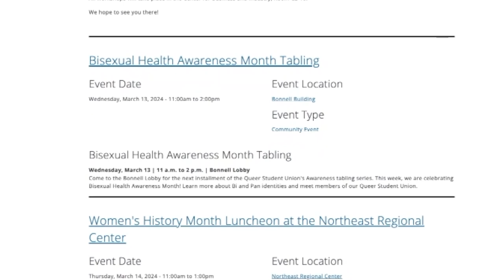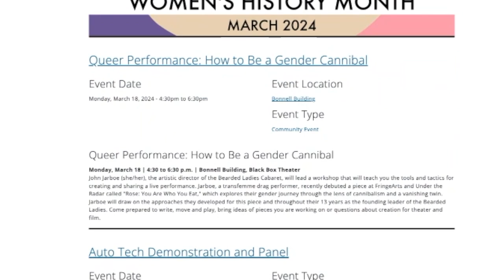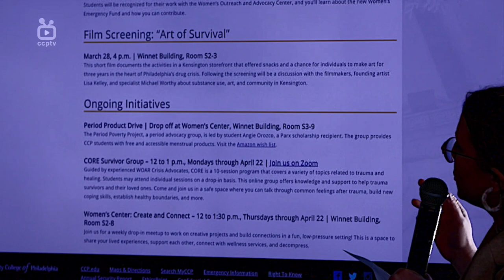Women's History Month Fireside Chat March 11, 2024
March 11, 2024 - Women's History Month Fireside Chat

Kelly Lake, Coordinator of Parent & Family Programs and Melissa Fogg, Director of Women's Outreach & Advocacy host a panel with students discussing domestic violence and resources for students at the Community College of Philadelphia.

Featuring:
Angie Ozorco - Student, Business Major
Aikhees Pontoon - Student, Liberal Arts and Peer Mentor Program at Drexel University
Nazir Thomason - Student, Cybersecurity Major
Shekita Jacobs - Staff, Resource and Support Specialist, Catto Scholarship Program